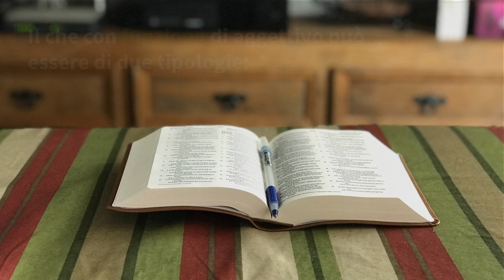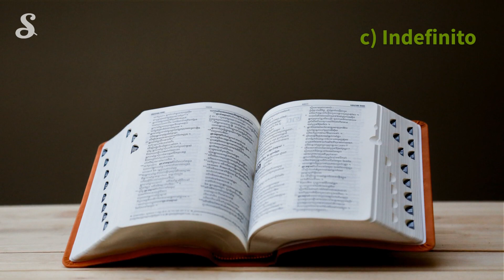Funzioni del che in italiano: come riconoscerle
Il "che" nella lingua italiana può avere diverse funzioni di pronome e aggettivo. Se spesso ti senti confuso nel riconoscerle, dai un'occhiata a questo video!